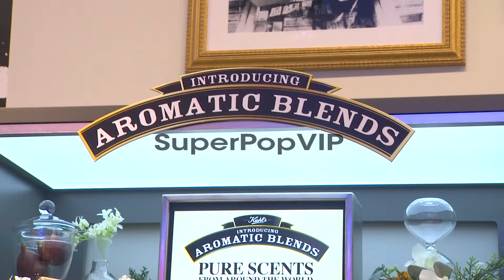Atmosphere at Alan Cumming and Sam Trammell Host Kiehl's ...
Atmosphere at Alan Cumming and Sam Trammell Host Kiehl's New Store Opening In Manhattan Village To Benefit Project Angel Food on 8/17/12 in Los Angeles, CA